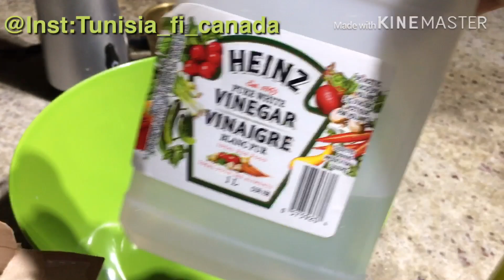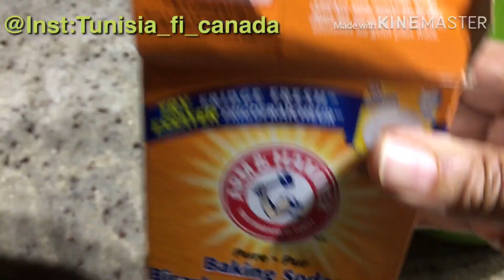روتيني في تنظيف البلاكارات/لن تصدقي مشترياتي بأرخص الأثمان /اكلة زمنية على طريقتي/Value Village